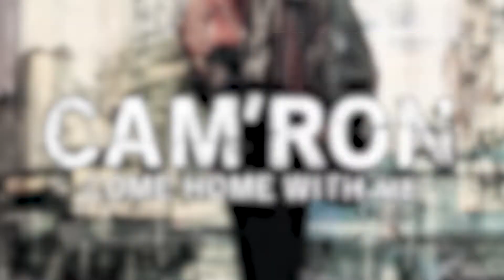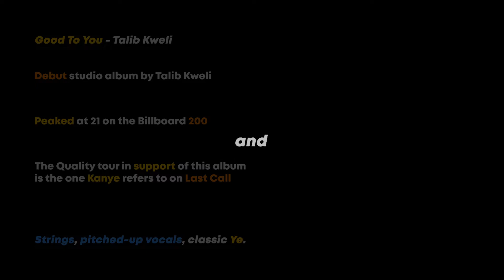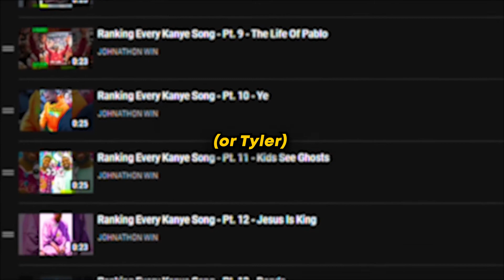Kanye Produced These In 2002...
I’m listening to every beat by Kanye since 1996 to find which are the best and if we can find any overlooked gems 💥 2002: More vocal samples appear as well as more diverse credits starting to pop up...